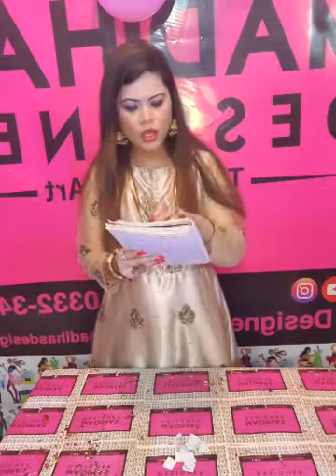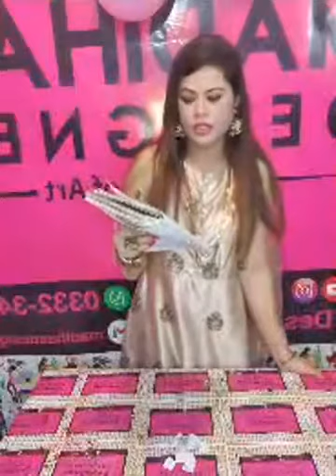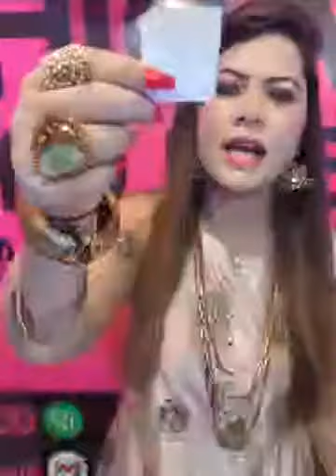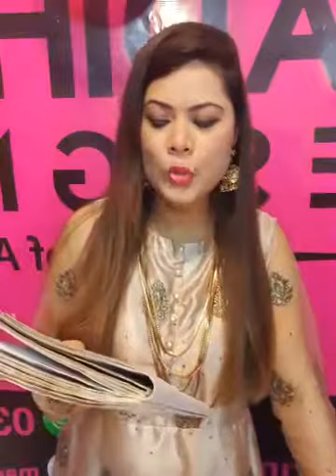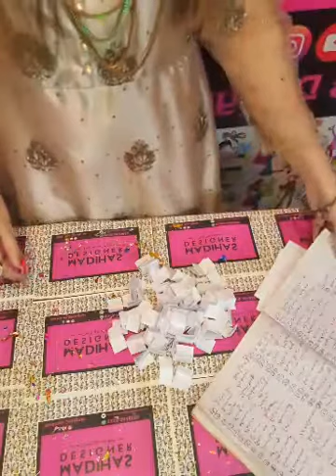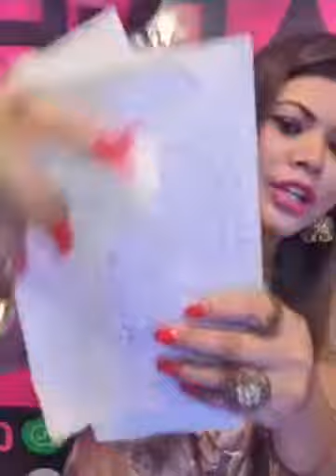MADIHAS DESIGNER 1ST ANNIVERSARY